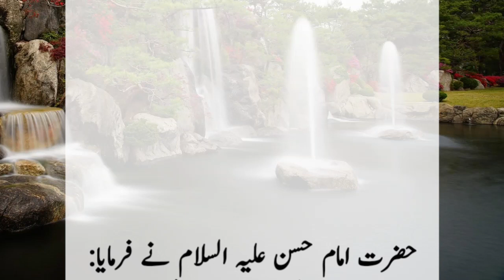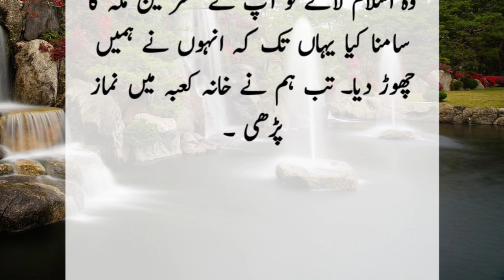Islamic Aqwal in Urdu/Hindi | Quotes in Urdu About Life Reality | Best Islamic Quotes in Urdu